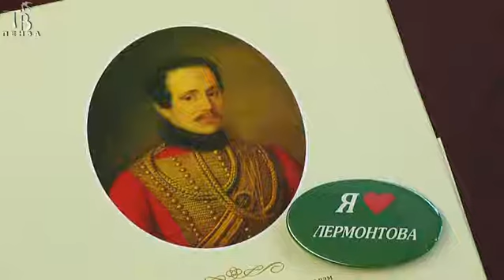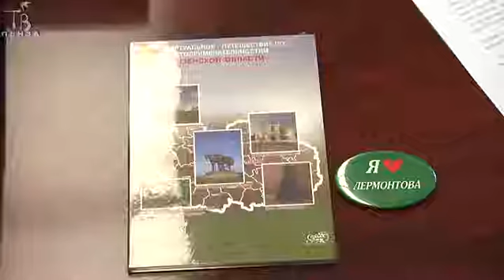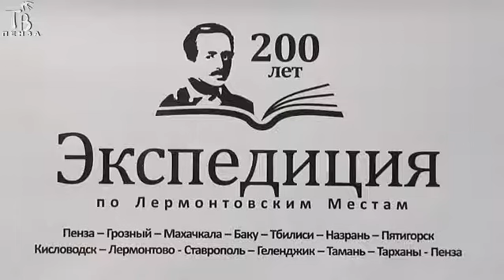Анонс авто-экспедиции "Лермонтов. Кавказ". ТВ-Пенза.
Анонс авто-экспедиции "Лермонтов. Кавказ" на телеканале ТВ-Пенза.